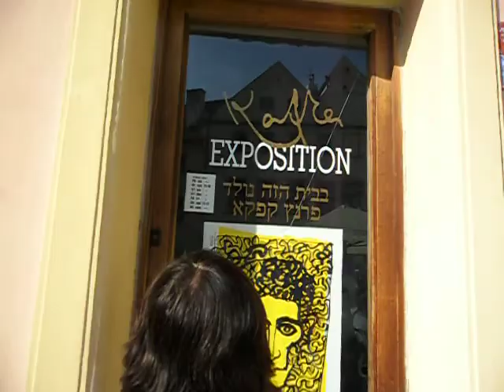Mary and shadows and Mary and shadows and...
Lol 8D First video of Mary in Prague, Czech Republic XD
First abroad meeting of two Animaniacs fans 8DDD